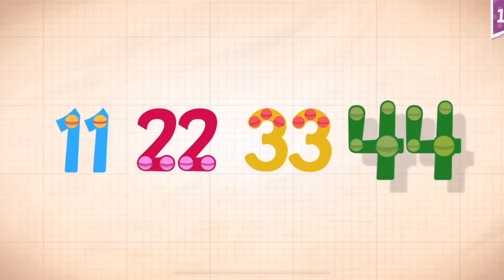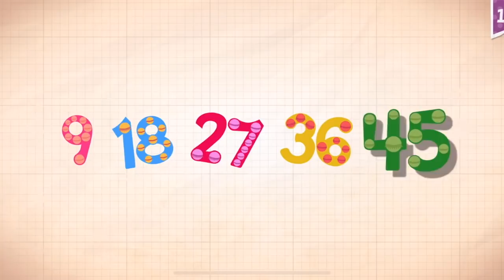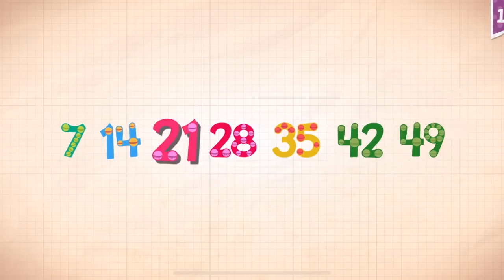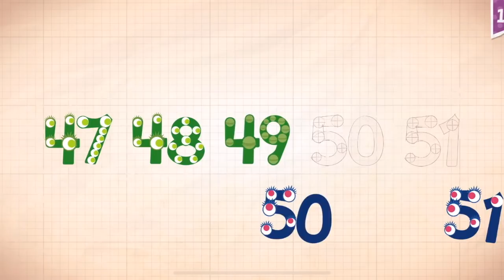Endless Numbers Learn To Count 1 to 10 Best App For Kids Count 1 to 50